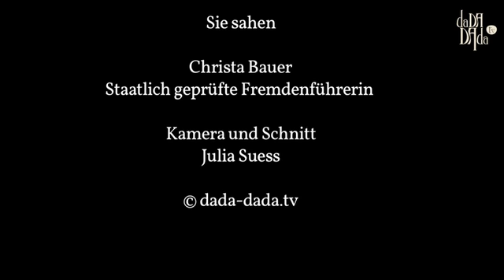Die Freundin des Kaiser Franz Joseph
Wir treffen Christa Bauer diesmal im Wiener Burggarten, seit 1919 eine öffentliche Parkanalage an der Wiener Ringstrasse ist, nachdem er ursprünglich dem Kaiser als als Privatgarten diente. Daran mag noch das sich dort befindende Denkmal des Kaisers Franz Joseph erinnern, vor dem wir der Frage nachgehen, ob der Kaiser auch echte Freunde hatte. Mit Sicherheit kann bejaht werden, dass er eine Herzensfreundin hatte: die Burgschauspielerin Katharina Schratt. Kaiserin Elisabeth war es, die diese Bekanntschaft einfädelte. Erfahren Sie mehr über diese langjährige Beziehung zweier unterschiedlicher Persönlichkeiten, die heute noch manch ein Rätsel aufwirft.